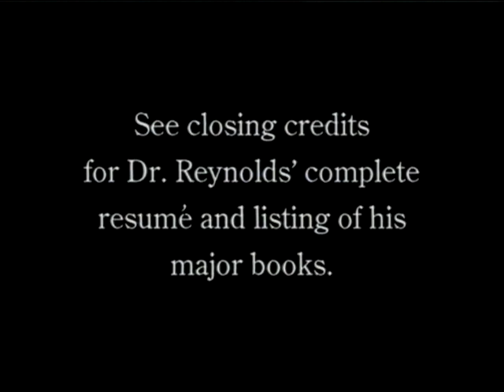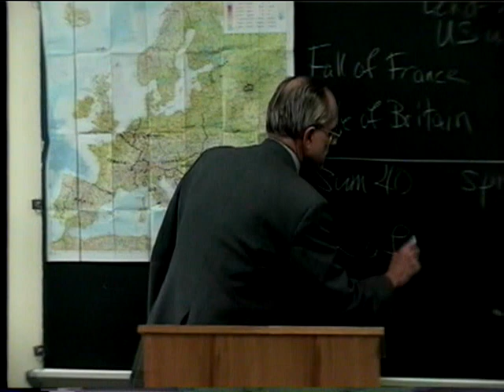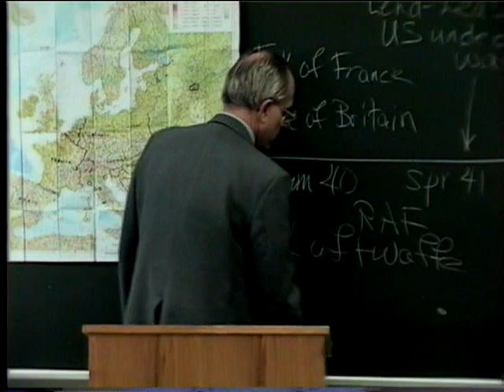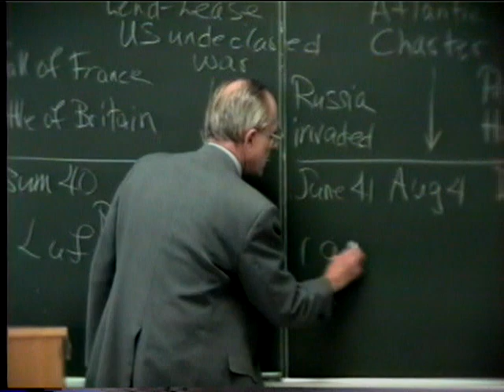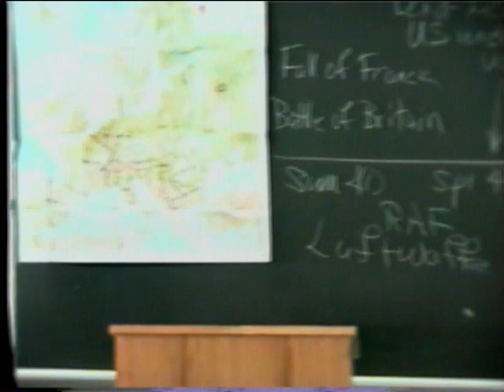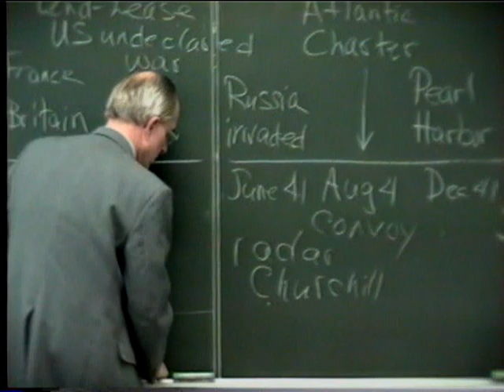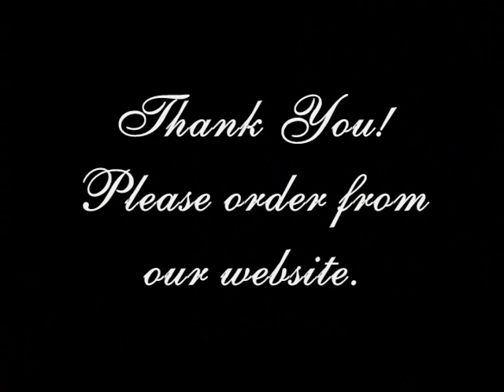World History 102, Class 34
World War II in Europe -- Please visit our for all 80 classes and ordering information.